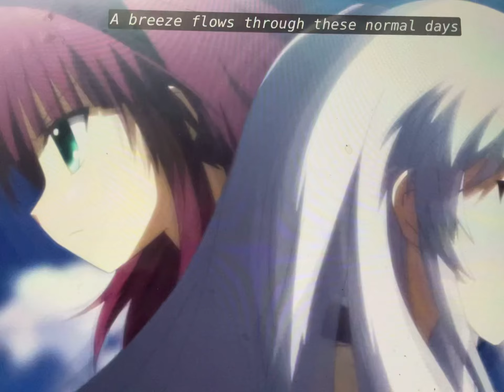Angel beats op